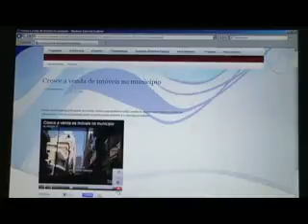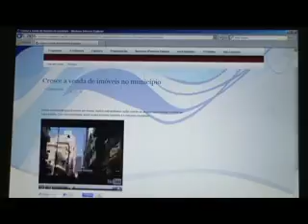Aumenta o número de petropolitanos que acessam informação na internet